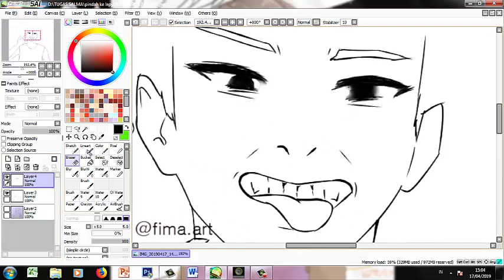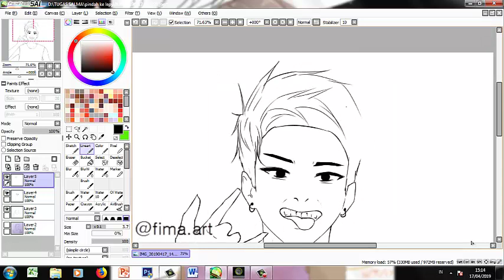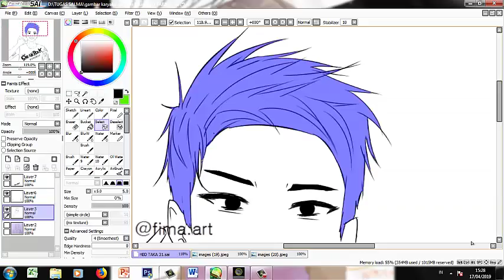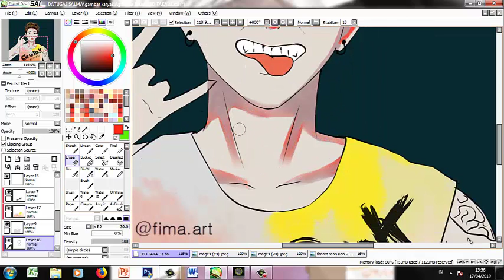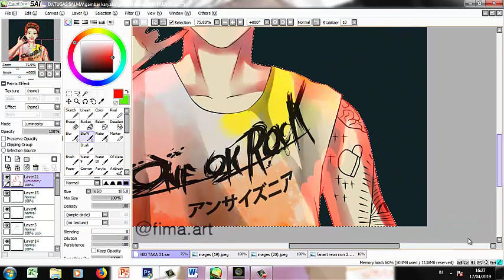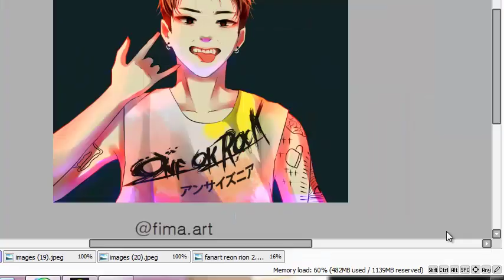Taka Birthday Fanart【Speed Drawing】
Fanart Taka from ONE OK ROCK
Happy Birthday Taka🎉
Drawing Program: Paint Tool SAI
Drawing Tool: Pentab Wacom Intuos
Record and edit program: Camtasia Studio

Music (I'M NOT THE OWNER OF THE MUSIC)